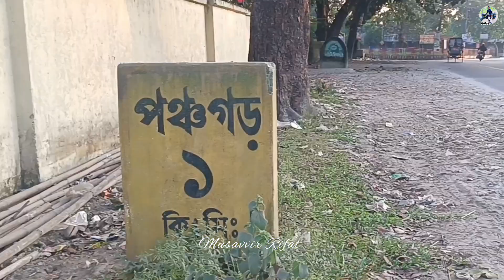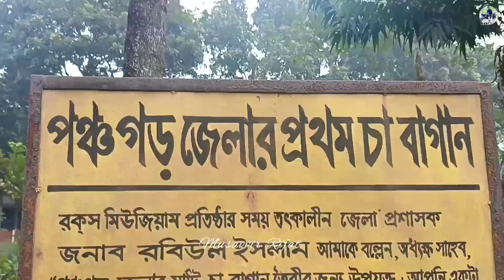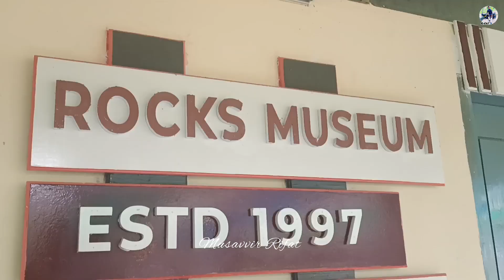শূন্য থেকে পঞ্চগড় জেলার প্রথম চা বাগান। History Of First Tea Garden In Panchagarh Govt Women College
উত্তরের জনপদ পঞ্চগড় চা উৎপাদনে সমৃদ্ধ হলেও একটা সময় এই জনপদ এরকম ছিলো না। প্রায় কয়েক দশক আগে বাংলাদেশে চায়ের উৎপাদন শুরু হলেও পঞ্চগড়ে ১৯৯৮ সালে প্রথম চা চাষ শুরু হয় এবং পঞ্চগড় সরকারি মহিলা কলেজে এসে জানতে পারি,জেলার প্রথম চা বাগানটি এখানেই অবস্থিত।

সেই চা বাগানেরই ইতিহাস এই ভিডিওতে তুলে ধরা হয়েছে।